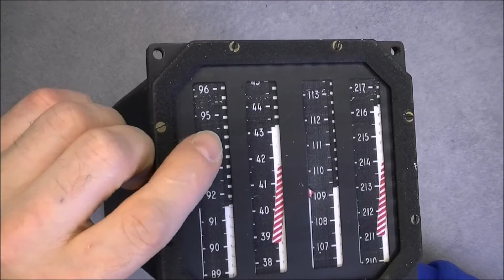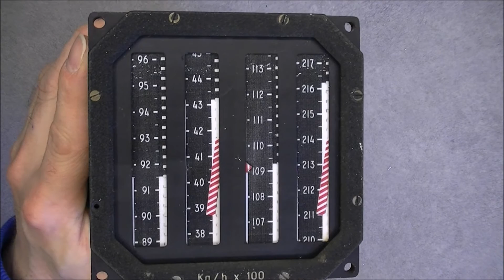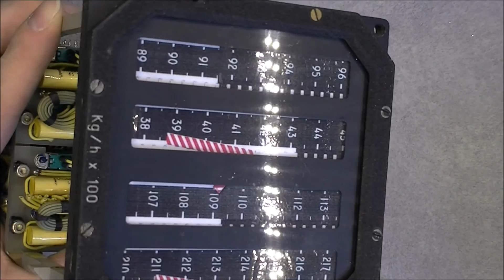[Fr] Déception ebay: un instrument d'avion à moitié vide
Ou à moitié plein.